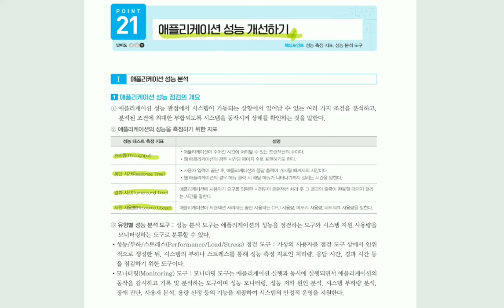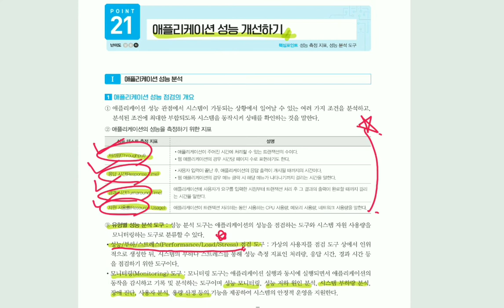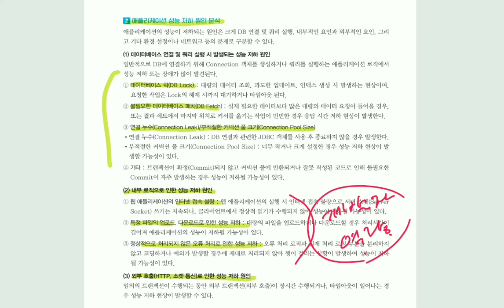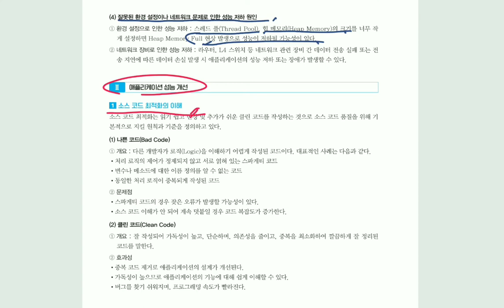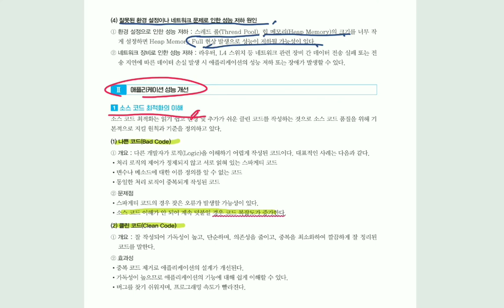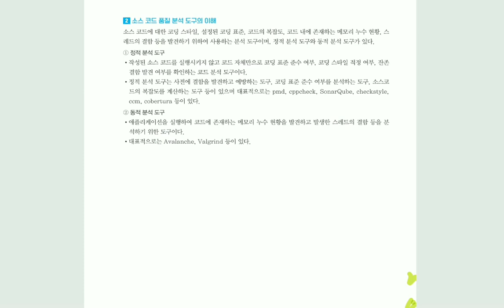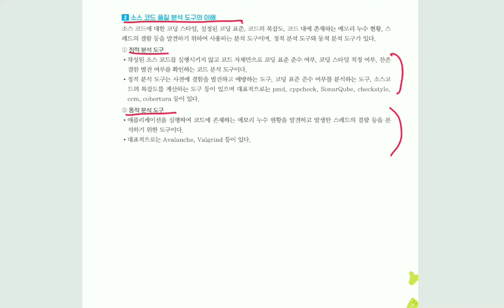[정보처리기사실기] 애플리케이션 성능 개선하기